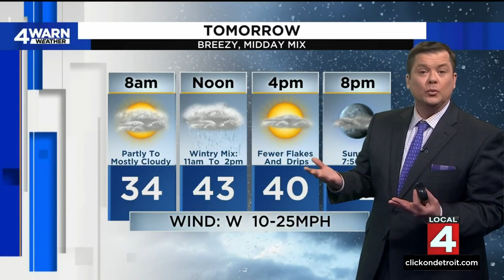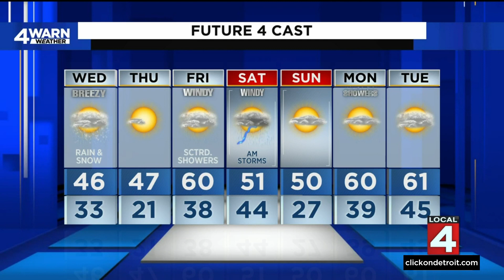Here is a break down of when Metro Detroit will see rain, snow this week